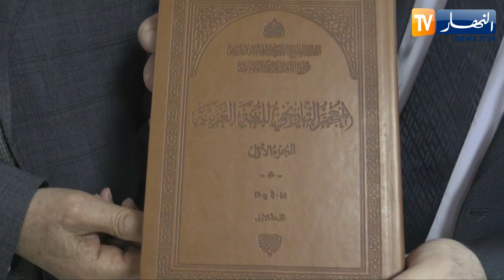معسكر: تنظيم دورة تكوينية لفائدة 40 خبيرا في اللغة العربية والذكاء الإصطناعي